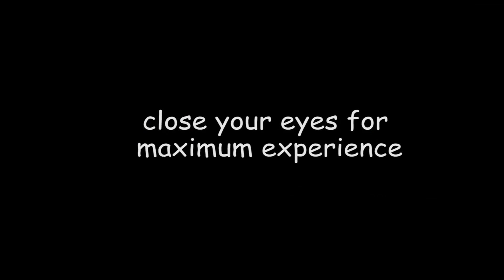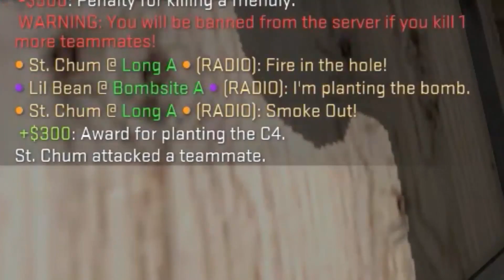CSGO FUNTAGE #2 - SHOOTING STARS, WARO, AND BAD MEMES.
{HERE COMES ANOTHER EPIC FUNTAGE]

[READ THE DESCRIPTION FOR GOODIES]

Here's another epic video for you guys. I seriously love all the support you guys have been giving me. Without you guys we wouldn't be growing like this. And expect more consistent uploads as the future comes. I'm going to try to focus more on giving back to you guys. Love you all!

(Let me know the kinda content you wanna see on this channel, I've been thinking about doing different kinds of things on this channel)

You guys can always catch me live on Youtube or Twitch on the weekends around 8-9pm est. Come hang out!